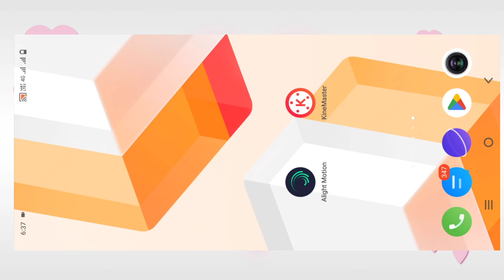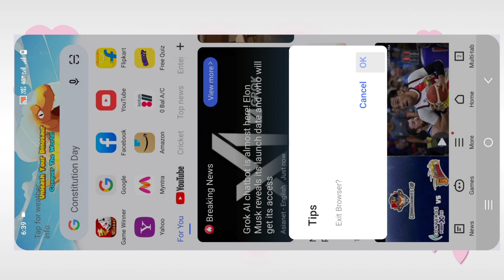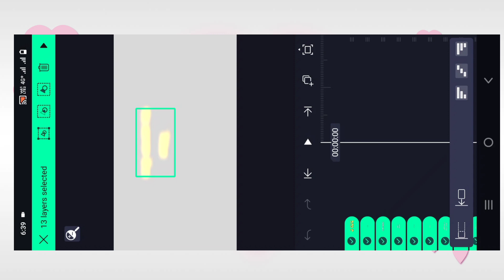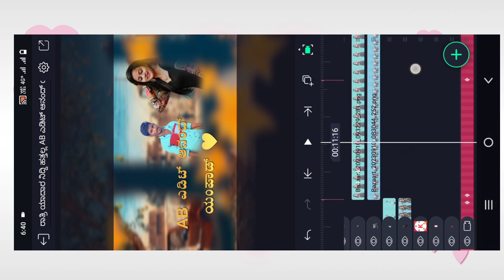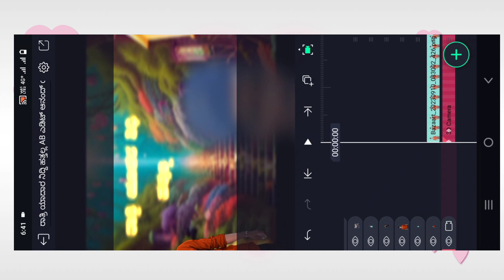new style new trending editin Elite motion Janapada lyrics Balu belagundi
new style new trending editin Elite motion Janapada lyrics Balu belagundi ‎@Anand AB EDIT YAMPAD

🌿 Elite motion project link 🌿👇👇👈

 🌿Songs effect link 🌿👇👇👇👈

 🌿Flower effect link 🌿👇👇👇